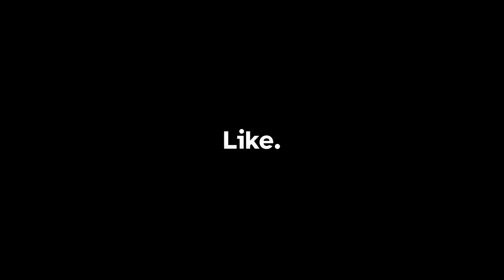The Highest Highs, the Lowest Lows | Exanima - Episode 9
Hey at least I got to keep the armor...

CHAPTERS
0:00 Intro, dual wielding, and thaumaturgy
9:00 Got the drop on me
13:14 Ok Mr. Giant Axe. let's do this
16:31 Don't sneak up on me while I'm looking at armor
19:36 Exanima taketh away...a little
22:35 Sure likes a place to stock health potions
25:00 I'll be taking that, thank you
27:53 A detour into some hellscape
33:46 A little late on the warning

Let's Play Exanima: Explore, fight, survive and unravel mysteries in this unique and unforgiving 3D isometric RPG set in an original dark, low fantasy world. Exanima's exceptional attention to detail and realistic simulation of all things aim to provide a deeply immersive and dynamic gameplay experience.